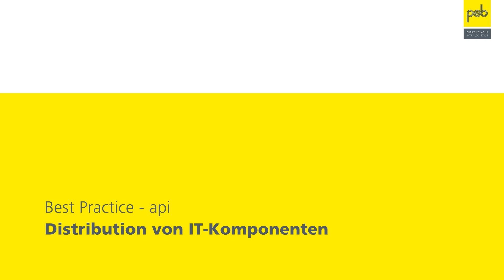Leistungsstarkes Distributionszentrum für den Online-Großhandel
Detaillierte Informationen zum patentierten Multi Access Warehouse von psb intralogistics erhalten Sie

Zum Lieferumfang der besonders leistungsstarken Intralogistik für das Online-Distributionszentrum gehören: das komplette Automatische Kleinteilelager (AKL), die gesamte Behälterfördertechnik, die zahlreichen Kommissionier- und Verpackungsarbeitsplätze sowie das Warehouse Management System inklusive Anlagenvisualisierung.

Der 24 m hohe und 145 m lange Lagerblock des Multi Access Warehouse besteht aus zwei Gassen. Jede Gasse ist aufgeteilt in 51 Ebenen in denen mindestens ein, teilweise sogar zwei Shuttles die Behälter ein- und auslagern. Die insgesamt 106 vario.sprinter sind in zwei verschiedenen Ausführungen im Einsatz: Shuttles für eine feste Behälterbreite von 570 mm und Shuttles mit Schließantrieb für eine Behälterbreite von 800 mm.

Die Regalanlage bietet bei doppeltiefer Lagerung eine Stellplatzkapazität von 63.000 großen Behältern. Die Behälter werden über sechs integrierte Behälterlifte je Gasse, insgesamt 12, auf die richtige Lagerebene befördert.

Zur Kommissionierung der Aufträge stehen zwei Gruppen mit jeweils drei Hochleistungs-Kommissioniersystemen rotapick bereit. Die Zielbehälter befinden sich in den drei Scheiben der rotapick wobei jede Scheibe 12 Behälter aufnimmt. Die Quellbehälter werden über eine Zuführ-Fördertechnik seitlich an die Kommissionierarbeitsplätze gefahren.

Vervollständigt wird die umfangreiche Intralogistik durch 40 Kombi-Arbeitsplätze an denen sowohl Ware eingelagert, als auch die Kundenpakete für den Versand vorbereitet werden können. Die Änderung der Nutzungsart erfolgt flexibel je nach Anlagenauslastung.

Dieses neue Logistikzentrum, das ganz besondere Leistungsanforderungen an Fördertechnik, Lager und Kommissionierung stellt, hat psb intralogistics für die api Computerhandels GmbH realisiert. Das Aachener Unternehmen beliefert als Großhändler für EDV-Hardwarekomponenten, Zubehör sowie Software mehr als 10.000 Kunden aus dem EDV-Fach- bzw. Großhandel.